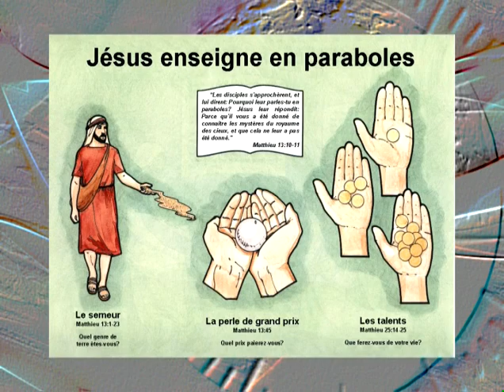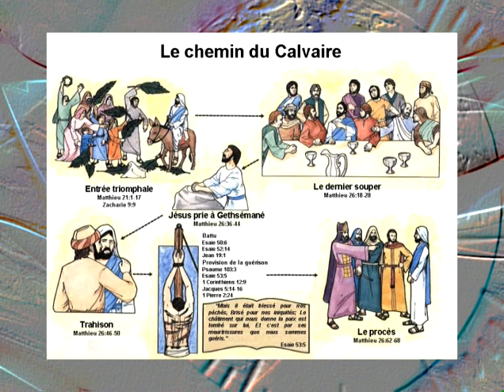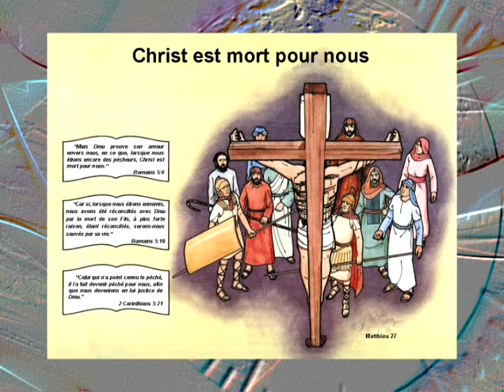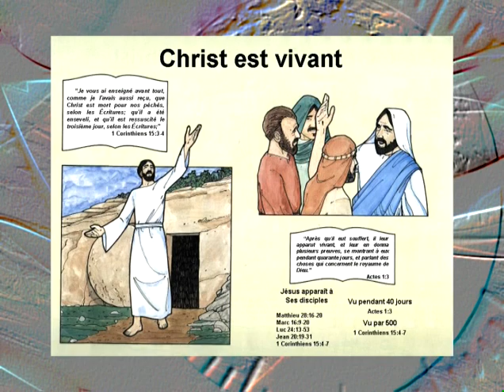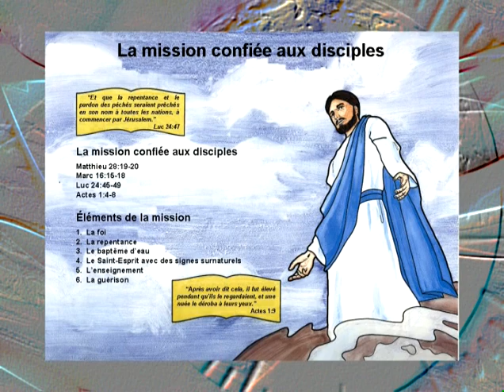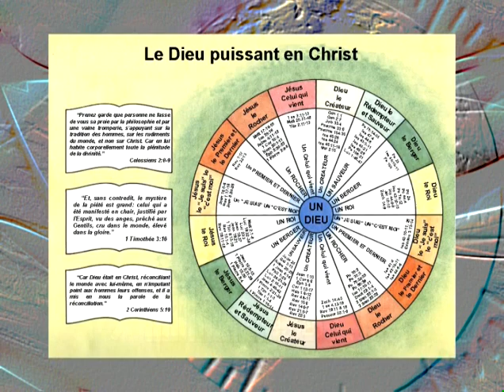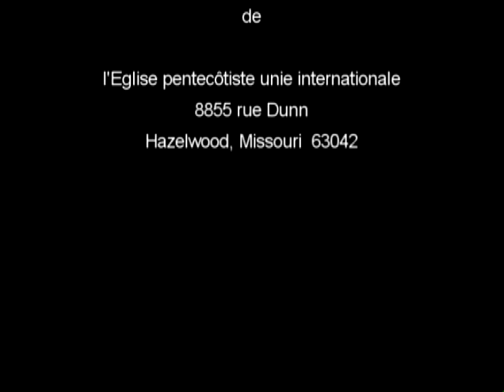Explorons la Parole de Dieu - Leçon 7